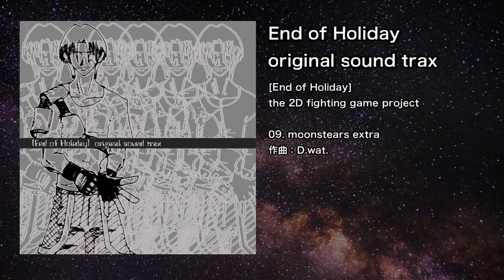【オリジナル】moonstears extra【IOSYS】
09. moonstears extra
作曲：D.wat.

収録アルバム：IO-0007 End of Holiday original sound trax

[End of Holiday]
the 2D fighting game project

01. white satisfaction
02. NaNa forever(8p edit)
03. edge of badtrip
04. vision of the another holiday
05. ramen action doll
06. in this light, your light
07. crime and carnival
08. German Sensation
09. moonstears extra
10. funky peach
11. zin
12. crime and jenius